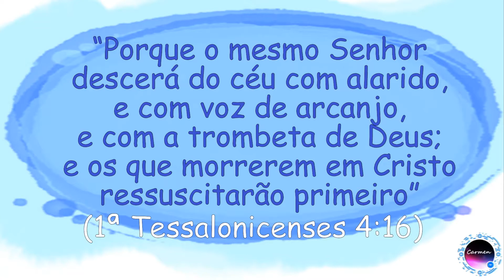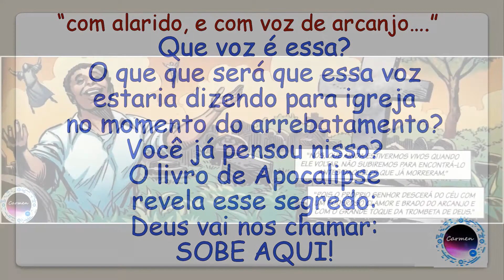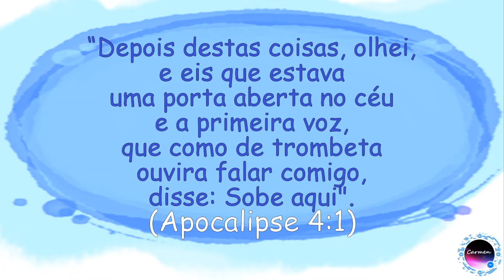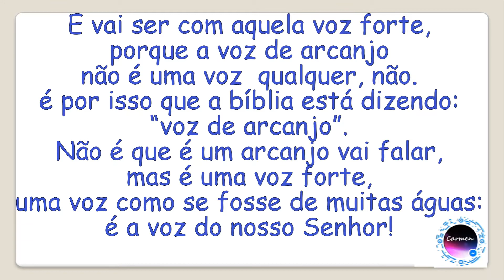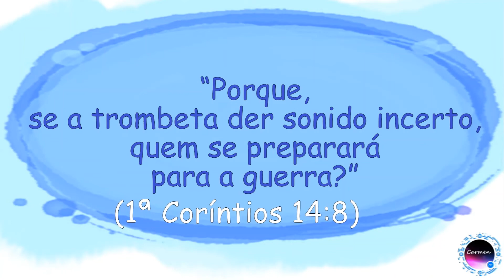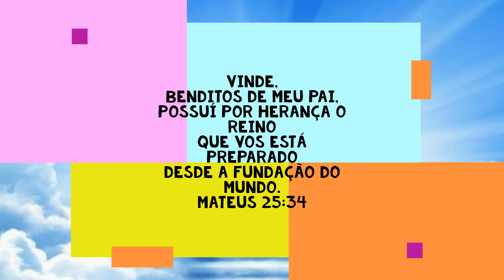COMO SERÁ O TOQUE DAS TROMBETAS? Jesus está voltando!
O TOQUE DAS TROMBETAS: estudo bíblico detalhando  o uso da trombeta lá no Antigo Testamento e, também, como se dará o uso dela no ajuntamento dos salvos e convocando a igreja de Cristo.

"num momento, num abrir e fechar de olhos, ante A ÚLTIMA TROMBETA; porque a trombeta soará, e os mortos RESSUSCITARÃO incorruptíveis, e nós seremos transformados." (1ª Coríntios 15:52)

"depois, nós, os que ficarmos vivos, seremos ARREBATADOS juntamente com eles nas nuvens, a encontrar o Senhor nos ares, e assim estaremos sempre com o Senhor." (1ª Tessalonicenses 4:17)

"E ele enviará os seus anjos com rijo clamor de trombeta, os quais ajuntarão os seus escolhidos desde os quatro ventos, de uma à outra extremidade dos céus." (Mateus 24:31)

*O arrebatamento da igreja
*1ª Tessalonicenses 4:16
*O que é alarido?
*O que é a voz de arcanjo?
*Apocalipse 4:1
*Só os salvos ouvirão a voz de Jesus
*O que é a trombeta de Deus?
*Números capítulo 10 inteiro
*As 2 trombetas de prata
*As utilidades das 2 trombetas de prata
*1ª Coríntios 14:8
*Orientação da igreja pelo Espírito Santo
*Convite para o grande dia do Senhor
*Mateus 25:34

🔰CONFIRA TAMBÉM OS VÍDEOS SOBRE ESCATOLOGIA🔰

COMO É O CÉU? Conheça a adoração dos Anjos

Os 144 mil selados do Apocalipse | QUEM SÃO ELES?

O TOQUE DAS SETE TROMBETAS | Se prepare pois o tempo está acabando - será o fim do mundo!

O FIM DO MUNDO CONFORME O APOCALIPSE

OS 4 CAVALEIROS DO APOCALIPSE  e suas missões aqui na terra. SURPREENDENTE!

PRÉ-MILENISMO, PÓS-MILENISMO E AMILENISMO - Entenda facilmente de uma vez por todas!!

OS 4 CAVALEIROS DO APOCALIPSE - quem é o cavalo branco?

ARREBATAMENTO - QUANDO SERÁ? Você está preparado?

O CORDEIRO COM SETE CHIFRES DO APOCALIPSE  5:4 e 5  | O livro com 7 selos

O QUE ESTÁ
 ESCRITO NO LIVRO COM OS 7 SELOS? | Apocalipse 5:1 a 3

OS 4 SERES VIVENTES DO APOCALIPSE - quem são eles e o que fazem? | Apocalipse 4:6 e 7

OS SINAIS DE JULGAMENTO NO TRONO DE DEUS - Apocalipse 4:5 e 6

OS 24 ANCIÃOS |  Quem são os 24 anciãos? |Apocalipse 4 : 4

COMO É A APARÊNCIA DE DEUS SEGUNDO A BÍBLIA? | A visão de João do trono em Apocalipse 4: 2 e 3

O DIA DE CRISTO - O QUE É?  E o que iremos fazer no céu? (EETAD)

O QUE É TRIBUNAL DE CRISTO? - e o que é galardão? (EETAD)

O ARREBATAMENTO DA IGREJA E A RESSURREIÇÃO DOS MORTOS - escatologia bíblica (EETAD)

Carmen Marioni:
teóloga formada pelo EETAD (nível médio)
bacharel em teologia formada pelo ESTJP (nível superior)

Vale a pena ressaltar de que o livro de Apocalipse traz muitos simbolismos o que gera também várias interpretações diferentes. Talvez o que achamos estar certo hoje poderá ser mudado amanhã - e isso é bom, pois demonstra que estamos em busca de aperfeiçoamento. Então por quê será que o livro de Apocalipse não foi escrito de maneira que não tivesse nenhuma dúvida? Só Deus pode responder isso.
Mas o que é legal é que, resumidamente o livro traz as seguintes mensagens:
Jesus está vindo, o céu é real, lá NÃO TEM SOMENTE anjos e a igreja arrebatada, o juízo divino vai acontecer, o mal vai ser derrotado e Deus domina sobre tudo, sempre.

BIBLIOGRAFIA USADA PARA FAZER OS VÍDEOS DE APOCALIPSE CAPÍTULO 4

*Apocalipse Versículo por Versículo
(Autor:Severino Pedro da Silva)

*Bíblia KINGSTONE volumes 1, 2 e 3
(Editora Sociedade Bíblica do Brasil)

*Bíblia Sagrada - versão almeida Revista e Corrigida)

*O Novo Comentário Bíblico Antigo Testamento
(Editora Central Gospel)

*O Novo Comentário Bíblico Novo Testamento
(Editora Central Gospel)